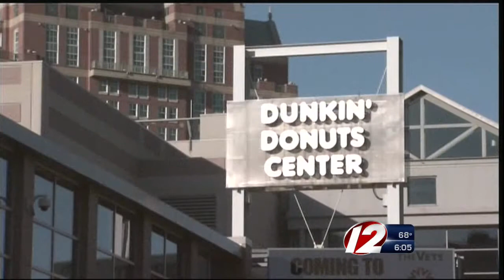Officials prepare for Providence foam party